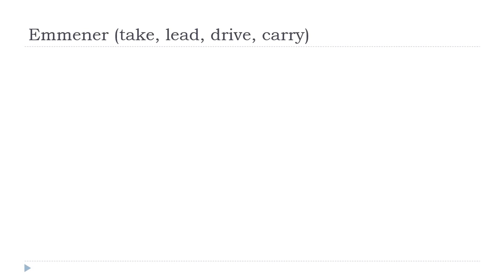Francouzsky lekce = Emmener # Indicatif Présent